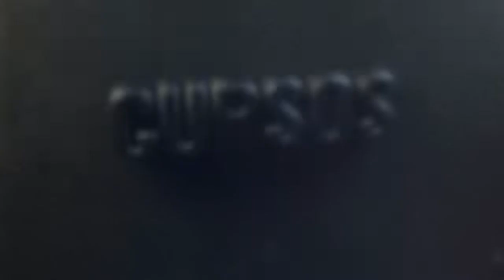Economia e Mercado de Capitais com Alfredo Menezes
🛸 Thiago Salomão e Renato Santiago entrevistam Alfredo Menezes, sócio da Armor Capital no episódio #121 do podcast Stock Pickers.

🛸 Saia da Matrix e venha investir com a gente!

 NOSSOS SERVIÇOS
💲Nossa Plataforma de Investimentos
Livros Indicados
📘 Fundamentos da Economia
📘 Crash
📘 Taxa de Câmbio e Política Cambial no Brasil
📗Cálculo Financeiro das Tesourarias
📗Opções Futuros e outros Derivativos
📗Derivativos: Precificação e Negociação

ASSISTA PARA ELEVAR SEU NÍVEL

AJUDE NOSSO CANAL!
🛸 Fazer vídeos profissionais para o Youtube é muito mais difícil do que pensávamos e estamos muito longe disso ainda!

🛸 Para isso precisamos de iluminação profissional, câmera de alta resolução, material de acústica e muito mais!

🛸 Se você vê valor em nosso trabalho e quer ajudar o nosso canal a crescer, ajude fazendo uma contribuição (qualquer valor é bem vindo) via PIX ou no botão de ♥ VALEU!
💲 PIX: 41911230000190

🛸 Todo valor será revertido para a compra de materiais e serviços do canal! Além disso, iremos dedicar parte dos nossos vídeos para agradecer a quem nos ajudou!

🛸 Um Grande abraço do seu Alien favorito,

👽 Guilherme Moraes,
Bolsa de Outros Valores.